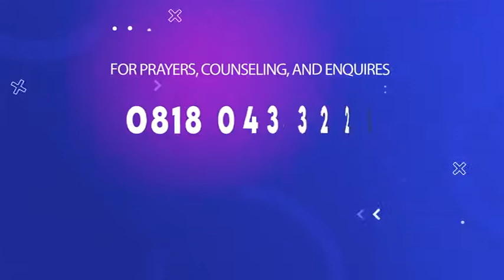WALKING IN THE GRACE OF REST